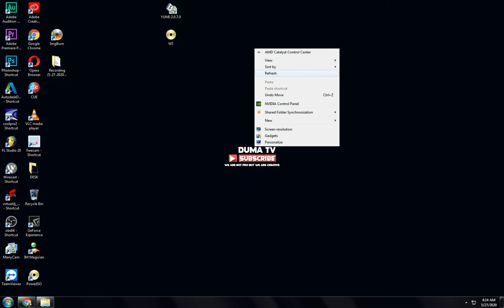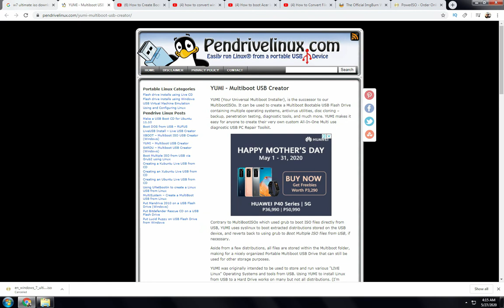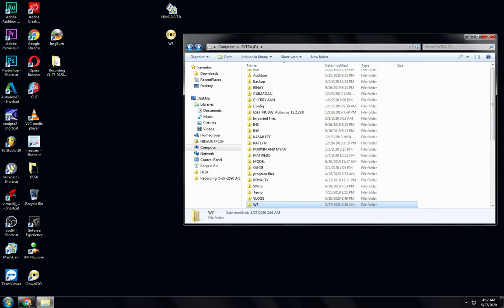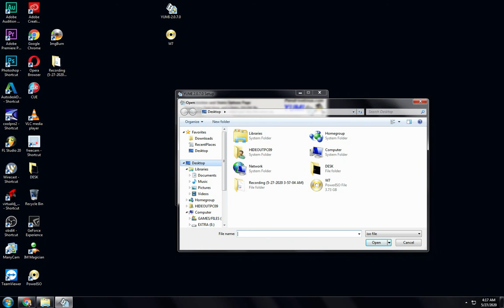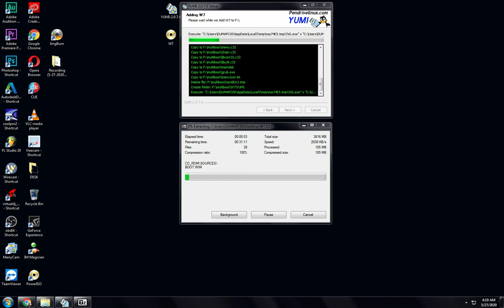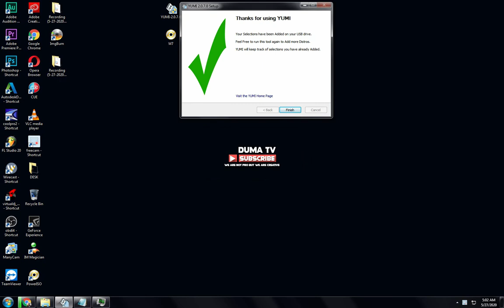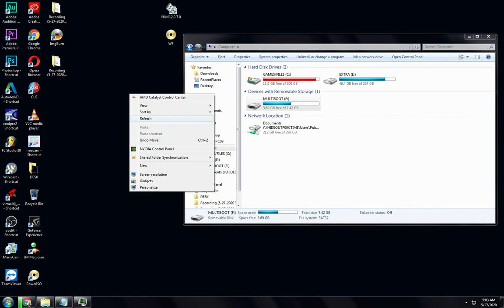How to make WINDOWS 7 BOOTABLE USB easy | TAGALOG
You can easily follow the steps its basic. Just pause and play .
Here are the links of things we used in making bootable USB.

Image Burn
shorturl.at/nvHJ3